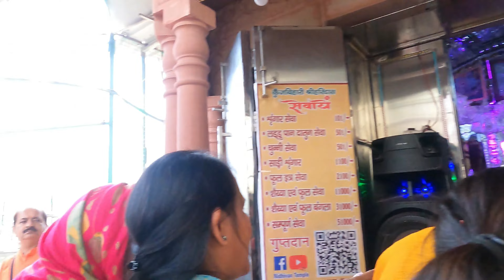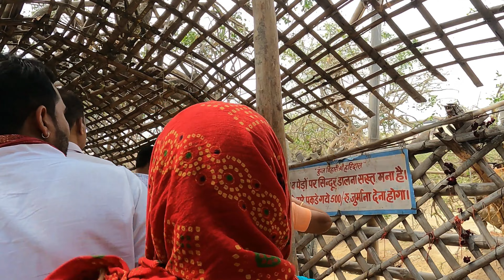Nidhivan Vrindavan ⛳ | Nidhivan Ka Rahasya | Nidhivan Kaise Jaaye 🤗 | Vrindavan Nidhivan Temple 🙏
Nidhivan Vrindavan ⛳ | Nidhivan Ka Rahasya | Mathura Vrindavan Tour | how to reach nidhivan vrindavan 🤗 | Vrindavan Nidhivan Temple 🙏 | Rachna Sapna vlogs

Nidhivan meaning "forest of basil" is one of the sacred forest sites in Vrindavan. Nidhivan in Vrindavan, the land of Krishna, is a place full of mystery. If devotees and locals are to be believed, not only Lord Krishna visits this place but he also performs his Rasleela here every night.